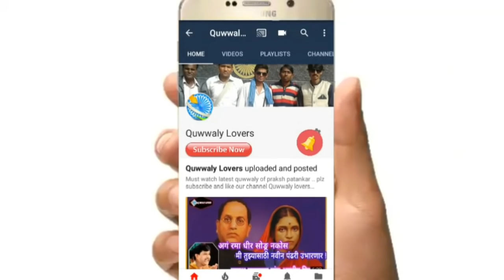आली जयंती जयंती || मनोहरदीप रूसवा || Bhim jayanti song 2018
Manohardeep rusava
ali jayanti jayanti song
jayanti song 2018
bheem jayanti song
best song 2018
sushma devi
sushma devi superhit song
sushma devi bhim song
latest sushma devi song
2018 live programm
2018 live quwwali prograam
may mauli ramai
may mauli
sushama devi ramai song
ramai song
2018 ramai best song
sushma devi ramai
sushama devi new ramai song
sushma devi old ramai song
sushma devi best song
prakash patankar
parmanand bharati
sarvar jani ki superhit song
bhimesh bharati
ashish kumar
ashish moon
manojraja gosavi
sushma devi live program
live quwwali
world famous quwwali
bhim song
ramai song
bhim quwwali
ramai quwwali

Hi Friends ,
    This Dr. Babasaheb Ambedkar jayanti song was sung by the great singer  MANOHARDEEP RUSAWA  . This is the best song of  MANOHARDEEP RUSAWA .
      The singer Manohardeep Rusawa sing very whell..
     So, plz friends enjoy this evergreen ramai on our officaial channel Quwwaly lovers.

 Quwwaly Lovers
Stay tune be Happy

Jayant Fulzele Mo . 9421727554